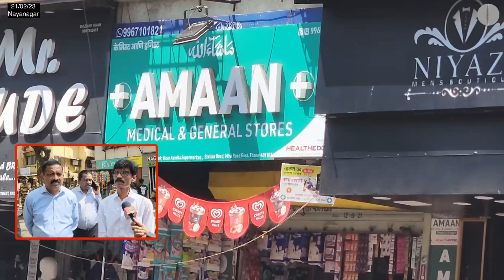मनपा ने दिखायी मानवता,2 अवैध इमारतों को दिया 1 महीने का समय | Nayanagar Illegal Construction | MBMC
मनपा ने दिखायी मानवता,2 अवैध इमारतों को दिया 1 महीने का समय
बॉम्बे हाईकोर्ट और लोकायुक्त ने जारी किया है तोड़क कारवाई के आदेश
प्रभाग 05 के अधिकारी पहुँचे थे भारी पुलिस बंदोबस्त के साथ अवैध निर्माण तोड़ने
मकान मालिकों के गले मुसीबत डाल बिल्डर होगया आज़ाद
स्थानीय नगरसेवक और सोसायटी ने माना आयुक्त ढोले का आभार